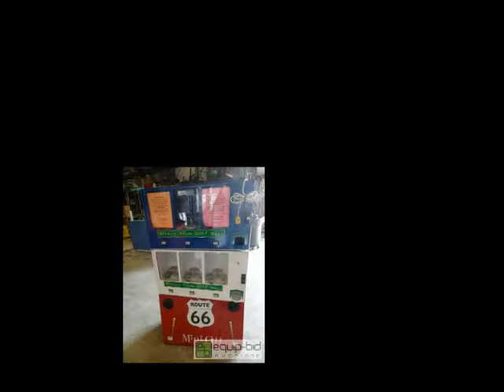Incredible Pizza Company Video - Equip-Bid.com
Equipment you need to establish a pizza restaurant is up for grabs in this online auction at Equip-Bid.com. The Incredible Pizza Company restaurant equipment Kansas City sale is online now and ready for your bids.

All equipment from the Incredible Pizza Company Equipment Liquidation Sale must go.

to view inventory and submit offers.

Blodgett double stack counter top pizza oven
Southbend single Silver Star convection oven
Metro pass heated holding cabinet
Taylor floor model double head ice cream machine with swirl
Electro Freezer double head ice cream machines
Taylor double barrel slushy machine
Bunn countertop double slushy margarita machine
66-Inch double rail refrigerated stainless steel prep table
Victory work top cooler
Metro flavor view full-size heated holding cabinet
Stainless steel steam tables
CostGuard double canister water filter with pressure gauge
Follett 1000-pound ice well
Like new stainless steel 3-bay sink
Right side dishwasher table
Two well stainless steel table
Dough Pro pizza dough press
Ice Animal Land mini stuffing stations
Motorcycle Man figure
Mini Golf golf ball dispenser
Rocket shaped vending machine
Dreamland Express animal stuffing station
Booth seating
Go Carts
Much more